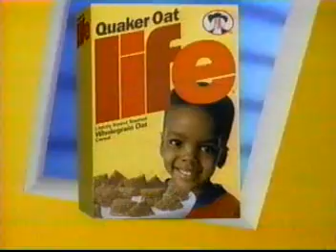Life Cereal commercial 2